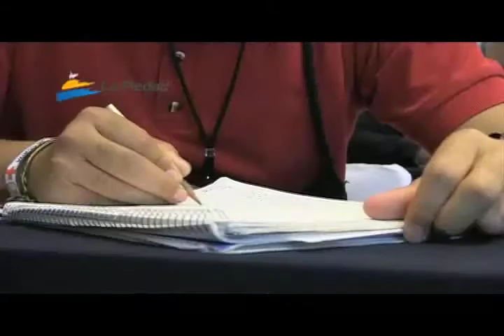VIDEA Noticias 22 Diciembre 2014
- Arrancaron operativos decembrinos 2014
- Entregan a Javier Saldaña la Presea Cavadas 2014
- Recomendaciones para la época invernal